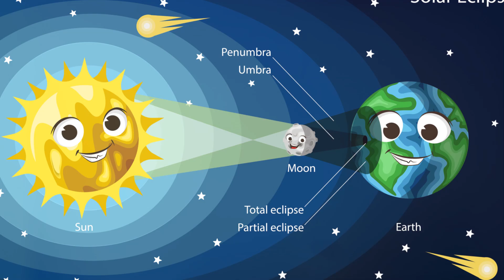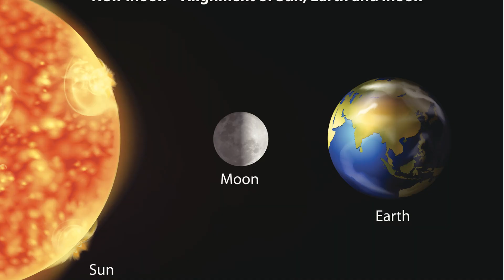🌞🌝 Kid-Friendly Solar Eclipse Exploration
Introduce your little ones to the wonders of a solar eclipse with this kid-friendly exploration! Perfect for preschoolers, this video will teach them all about this natural phenomenon in a fun and engaging way.